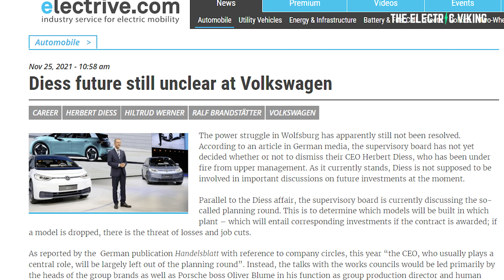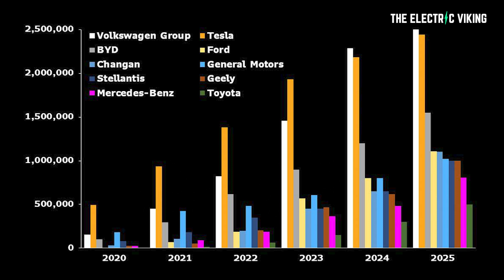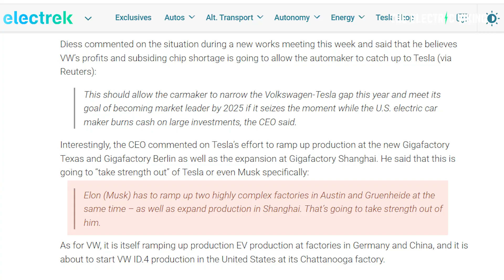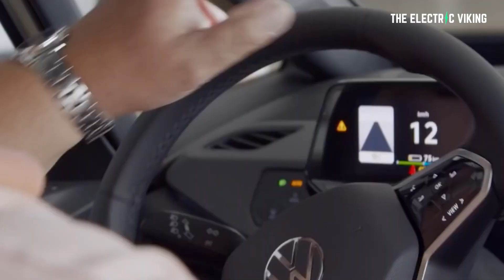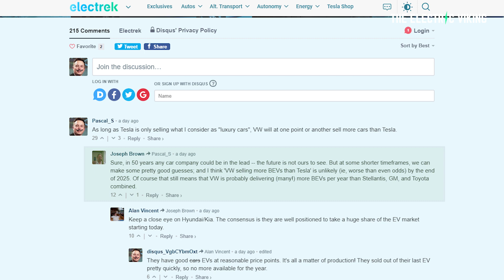Herbert Diess fires shots at 'weakened' Elon Musk & Tesla